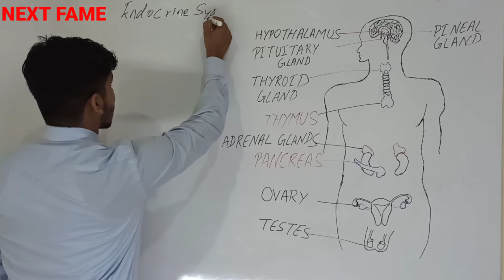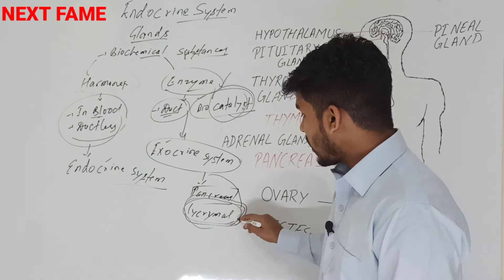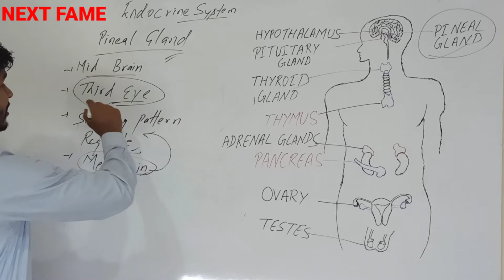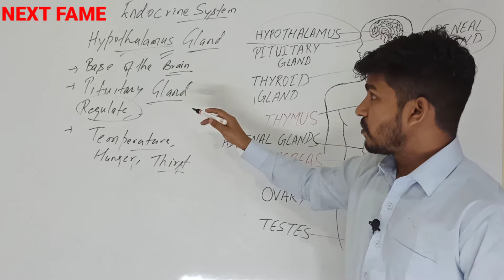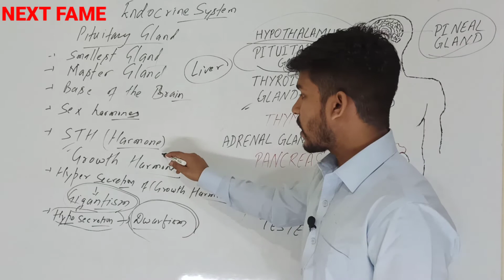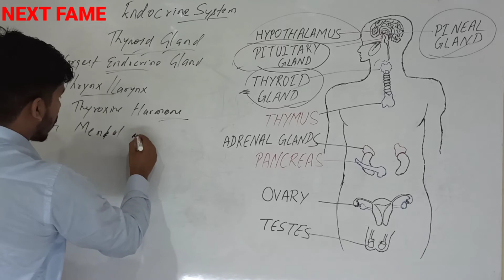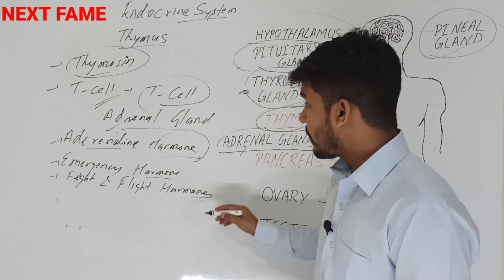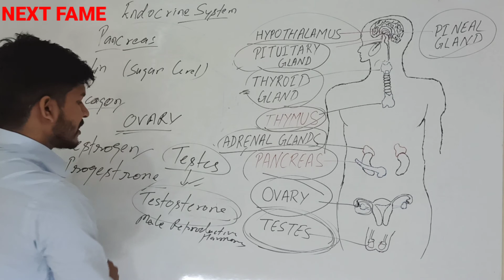ENDOCRINE SYSTEM in hindi# अंत स्त्रावी ग्रंथिexocrine glands, endocrine glands of body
ENDOCRINE SYSTEM । अंत स्त्रावी ग्रंथि ।। NTPC ! GROUP D ।। SSC ।। BPSC ।। UPSC ।। PCS
pineal gland#
hypothalamus gland#
pituitary gland#
thyroid gland#
thalamus gland#
adrenal gland#
ovary# _ oestrogen _testoterone
testes# _ testosterone
thyroxine harmones#
adrenaline harmones#

endocrine system#endocrine system in hindi#endocrine system anatomy and physiology#endocrine system class 10#
Best way of study to endocrine glands#
NEXT Exam preparation // NTPC PREPARATION#NTPC ALL RELATED to Questions#अंत स्त्रावी ग्रंथि # Railway Ntpc and Group D की तैयारीchsl preparation#cgl preparation#endocrine system for upsc

ntpc preparation#
ssc chsl endocrine glands#

ENDOCRINE SYSTEM hindi में
अंत स्त्रावी ग्रंथि हिंदी में